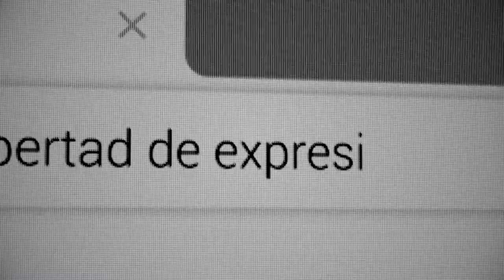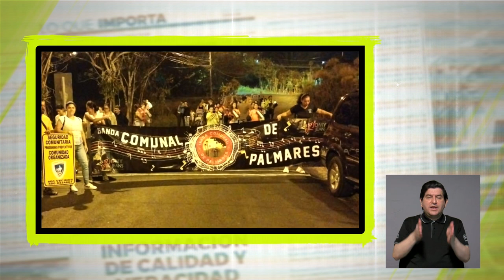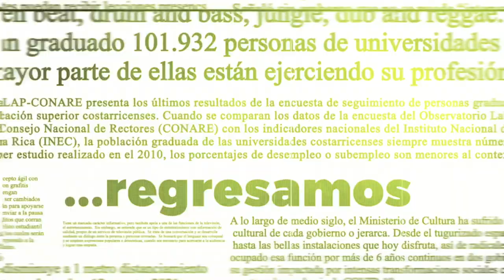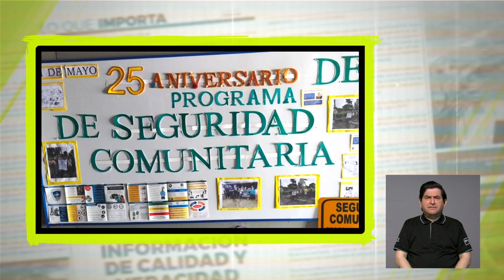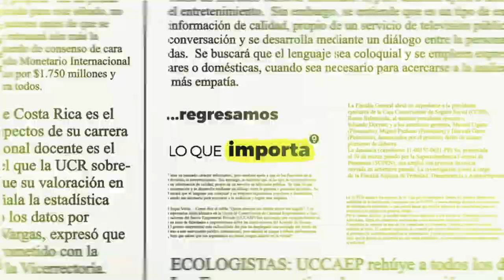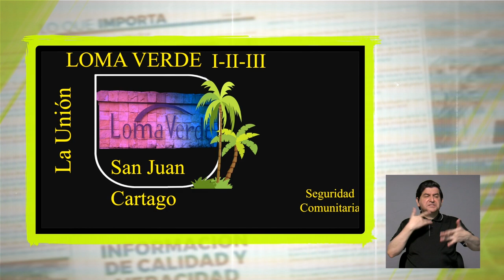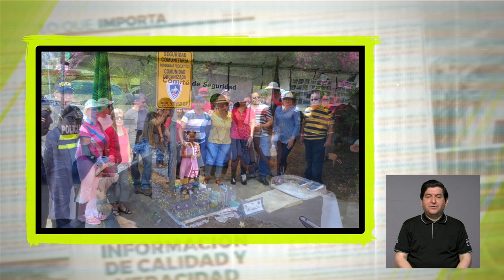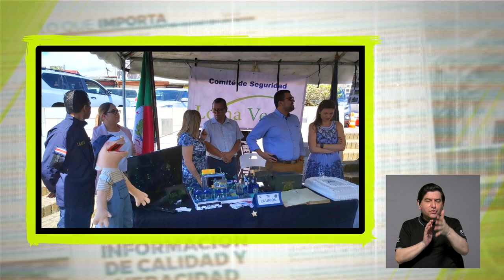Lo que importa: 25 años: Programa Seguridad Comunitaria de la Fuerza Pública